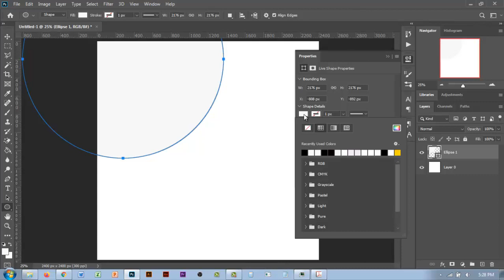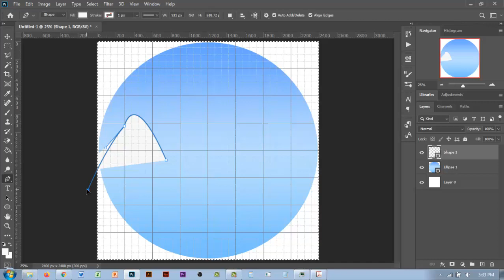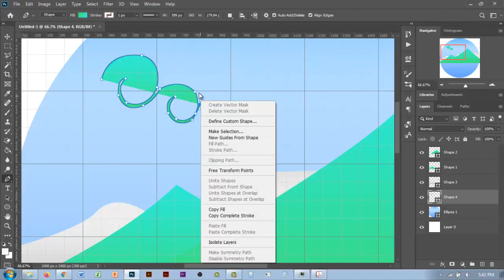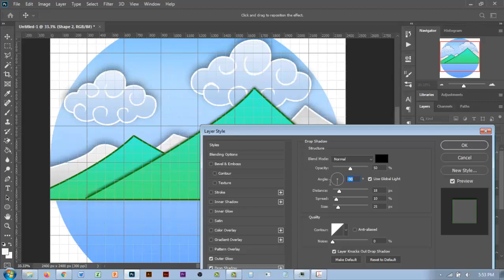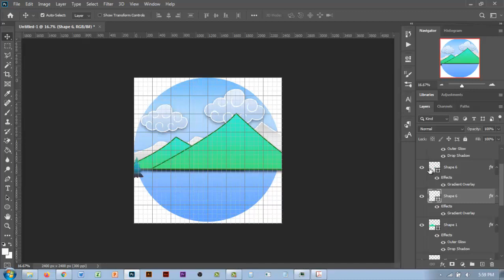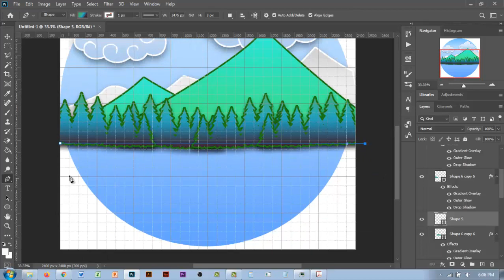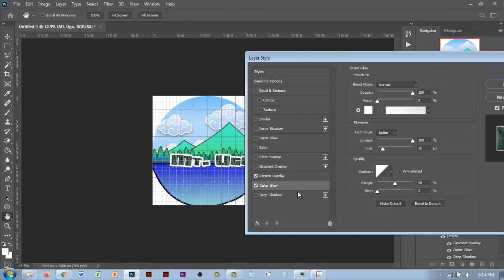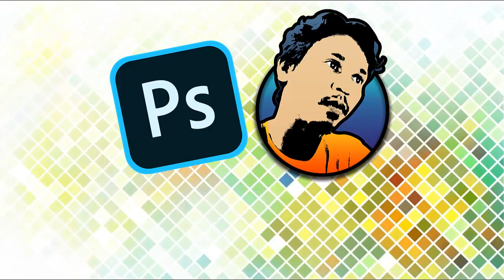ADOBE PHOTOSHOP 2020 BASIC DESIGN EDITING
Adobe Photoshop 2020 Basic Design Editing for Beginners

Filename
How to Resize an Image in Photoshop (Tagalog)

Filename
LINE ART TRACING IN PHOTOSHOP

Filename
WALLPAPER DESIGN FOR PC (PRACTICE)